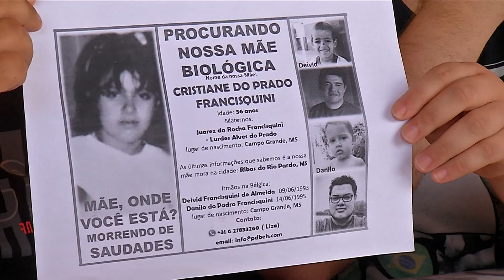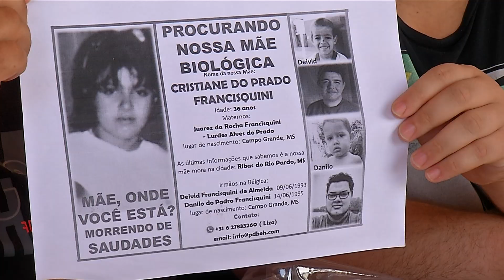Irmãos adotados por holandeses voltam a MS em busca da mãe biológica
Dois irmãos brasileiros, adotados por um casal de holandeses há duas décadas, voltaram ao Brasil para tentar reencontrar a mãe, com quem nunca mais tiveram contato. Eles já conseguiram localizar grande parte da família, menos a mãe, Cristiane do Prado Francisquini, hoje com trinta e oito anos de idade.